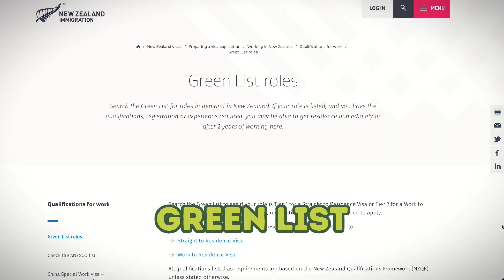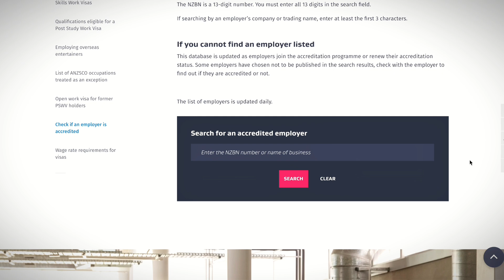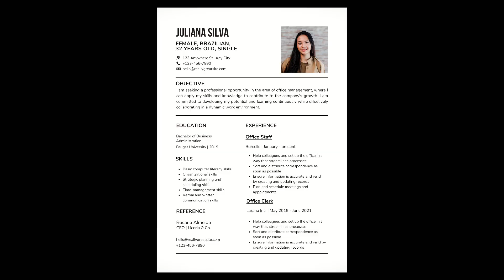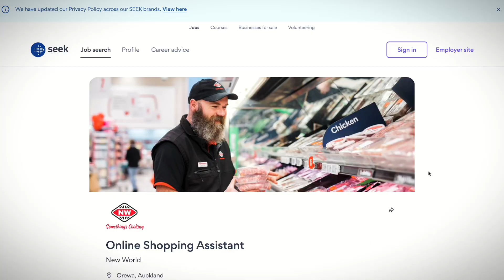Como encontrar TRABALHO na NOVA ZELÂNDIA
O vídeo de hoje é um manual definitivo para ajudar vocês a encontrar trabalho na Nova Zelândia. Onde procurar emprego, como aplicar corretamente para as vagas, e várias outras dicas para facilitar esse processo. Não esqueçam de me contar depois que tiverem conseguido :)

0:00 Intro
1:21 Contratação de Imigrantes
3:23 Onde buscar emprego
8:22 Como aplicar para vagas
14:44 Entrevista

❤️ Produzir conteúdo consome tempo e dinheiro. Se esse vídeo te ajudou, considere apoiar meu trabalho :) Obrigada!

❤️ SOBRE MEU CANAL:
Oie! Meu nome é Bianca e esse canal é para as pessoas que tem interesse em saber como é morar na Nova Zelândia, que querem viajar, fazer intercâmbio ou trabalhar na Nova Zelândia, e também para ajudar as pessoas que já estão por aqui com assuntos pelos quais sou apaixonada, como finanças e carreira no exterior.

Se gostou do vídeo, não esqueça de se inscrever para receber os próximos :)